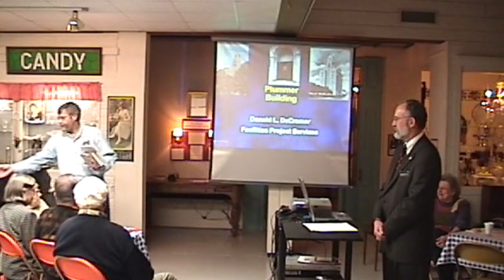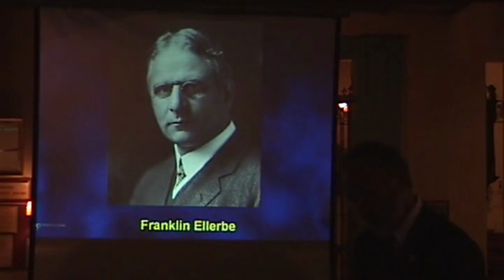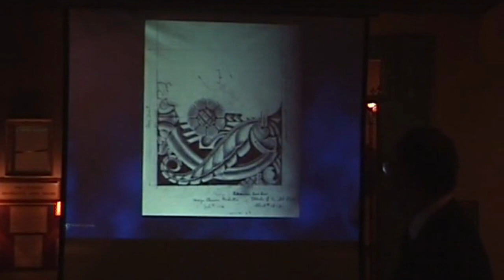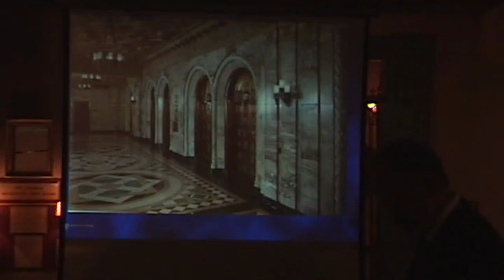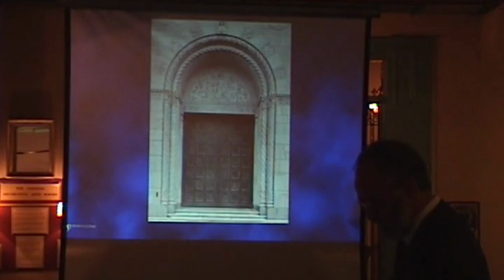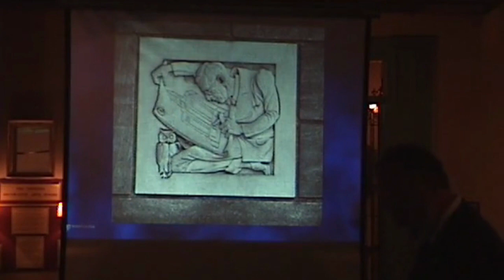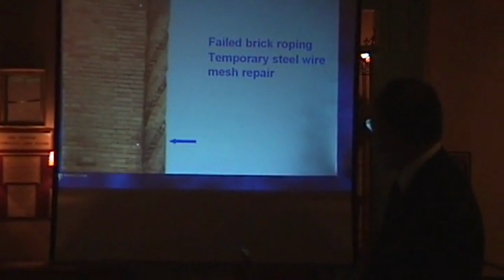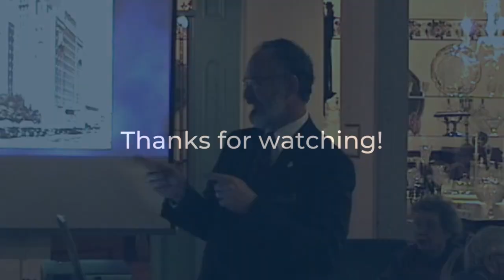Throwback Clip: Princess Cafe - February 11 2004 - Plummer Building by Dan DeCramer